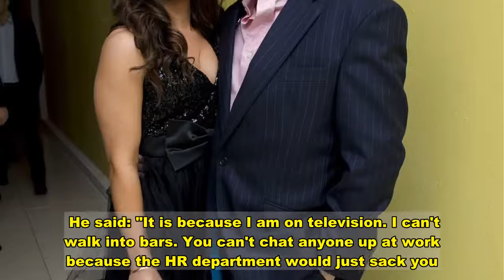Gregg Wallace shows off impressive six pack as he gushes over wife Anne-Marie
GREGG Wallace showed off his impressive six pack after gushing about "winning the lottery" with his wife Anne-Marie.   The MasterChef judge, 56, looked fit as ever in his latest Instagram post where he showed off his amazing four stone weight loss.    Standing in a corridor, Gregg - who lost four stone - is wearing a pair of grey shorts with white trainers,   His abs and huge muscles were on display as he went without a top.   The judge captioned the pic: "Fit as a butchers dog. @showmefit"  Gregg recently gushed over his wife Anne-Marie, saying he "won the lottery" by meeting her.    Talking on the White Wine Question Time podcast with Kate Thornton, he said: "What has love taught me? That it is an absolute game of chance and that is it.   "It is a complete and utter lottery. I am very fortunate I got the winning ticket. I won the Euro Millions the day that young lady walked into my life. She popped up on Twitter."  The star has met two of his four wives on social media - and revealed he learnt a lesson from every marriage.   He said: "It is because I am on television. I can't walk into bars. You can't chat anyone up at work because the HR department would just sack you.    "What I like about Twitter is that it is not a dating site. You can just have friendly chats with people.   "Did I have lessons from each [marriage]? The first one last six weeks. I would say don't marry anyone because you are worried about losing your house.   "So there is the first one. We bought a small house together in Bermondsey and then we broke up and I thought, 'Well, this is terrible. What is going to happen to the house?'  "I have worked so hard all my life, what is now going to happen? The second one we were together 14 years and the third one was a huge mistake.   "Probably the unhappiest I have ever been in my life but she was a teacher and really good with the kids."   Gregg and Anne-Marie got married in 2016 and share a son, Sid.  The chef has said he feels as good at 56 as he did at 26 after shedding four stone and becoming a fitness fanatic.